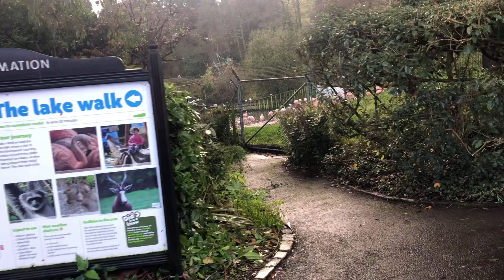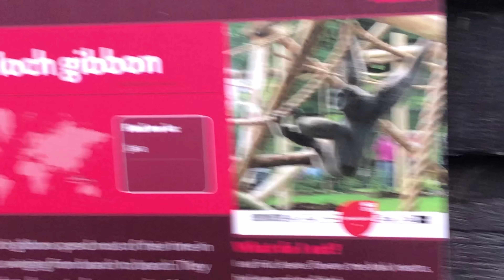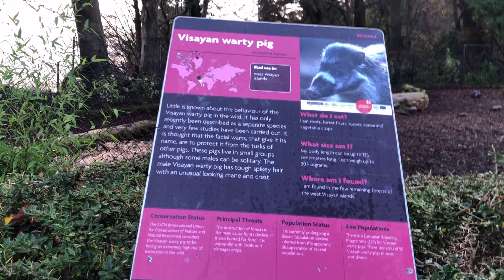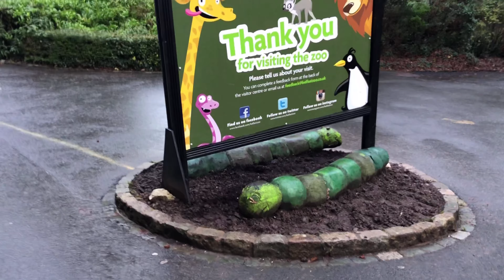Revisiting Belfast Zoo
Visiting the Zoo in Autumn.